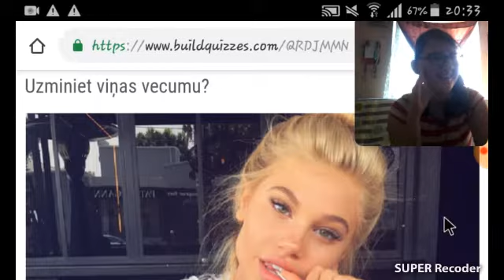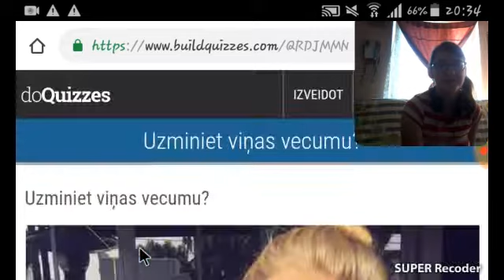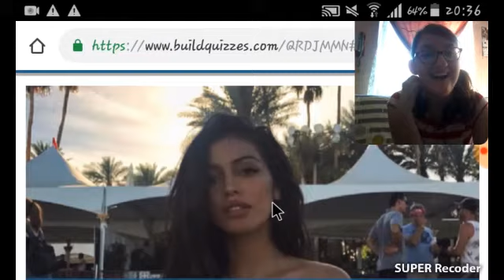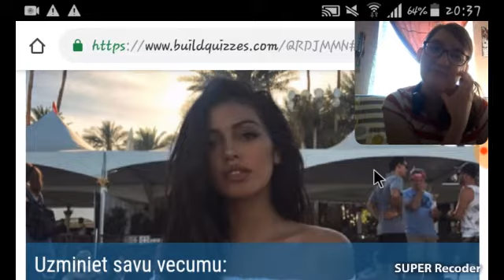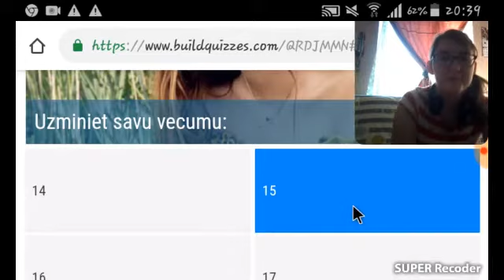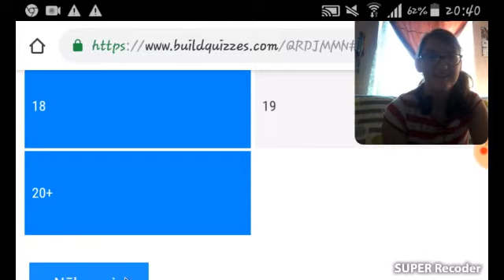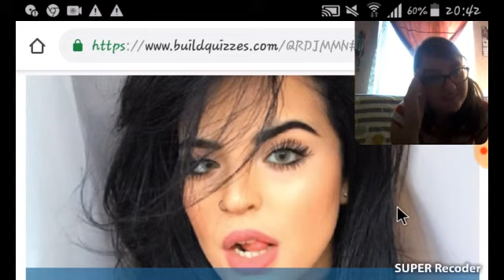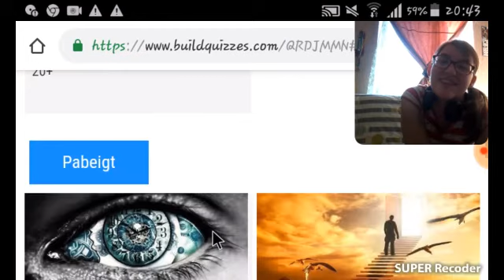Es biju šokā😱![tests]Uzminiet viņas vecumu?